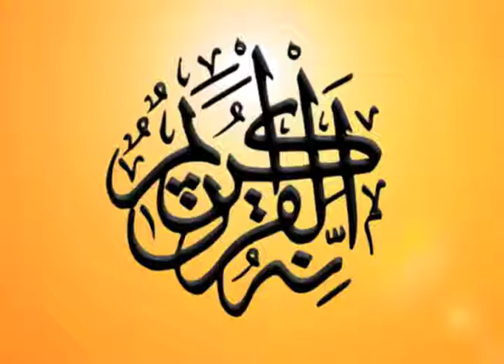Pagtatapos ng Ramadan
Bilang pakikiisa sa pagdiriwang ng Eid'al F'itr o ang katapusan ng buwan ng Ramadan, ipalalabas ng Knowledge Channel ang "KNN: Youth Films for Peace" na binubuo ng maiigsing pelikulang gawa ng mga kabataang taga-Mindanao tungkol sa kapayapaan at pagkakaunawaan.